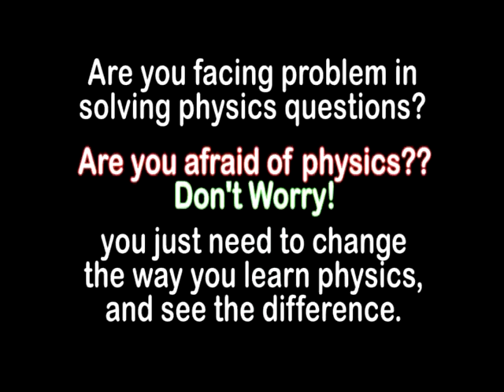duro lavoro tech labs by Er. Gaurav Aggarwal part 9